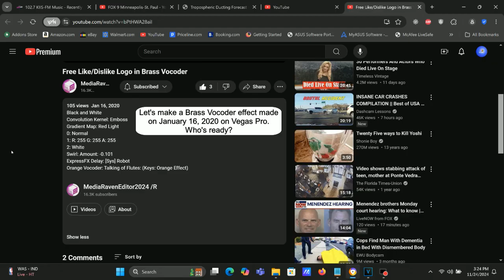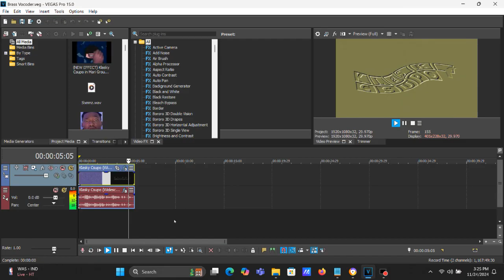How To Make Brass Vocoder On Vegas Pro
Made on Sunday, November 24, 2024, 3:31:20 pm to 3:31:35 pm

How To Make Brass Major:

(VideoFX)

1st: Black and White - (Default) to 100% Black and White

2nd: Convolution Kernel - Emboss

3rd: Gradient Map - Brass Major

After choosing "Red Light", let's customize the adjustment below.

[0 1 2]

0; R:   0, G:   0, B:   0, A:   0
1; R: 255, G: 255, B:  69, A: 153
2; R: 255, G: 255, B: 255, A: 245

4th: Swirl - Amount: -0.101/Silver, Brass, Bronze and Copper Vocoder

After choosing "Maximum Swirl, Clockwise", "Medium Swirl, Clockwise", "Maximum Swirl, Counter Clockwise", "Medium Swirl, Counter Clockwise" and "Reset to None", let's customize the adjustment below.

Amount: -0.101

(AudioFX)

1st: ExpressFX Delay - [Sys] Robot.

2nd: Effect (Orange Vocoder) - TALKING OF FLUTES... (DEFAULT/ORANGE EFFECT KEY SET)

After choosing " TALKING OF FLUTES...", let's customize a set of keys below.

Keyboard

Key Set:

A White Key:

3rd White Key

Black Keys:

4th Black Key
6th Black Key

Free Like/Dislike Logo in Brass Vocoder

Klasky Csupo in Brass Vocoder